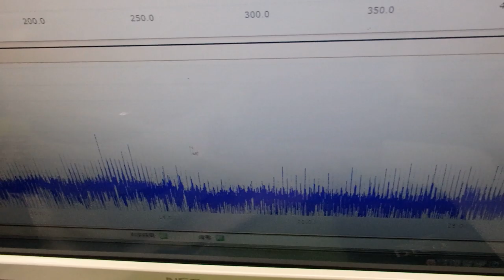メガヘルツの超音波発振制御技術 ultrasonic-labo